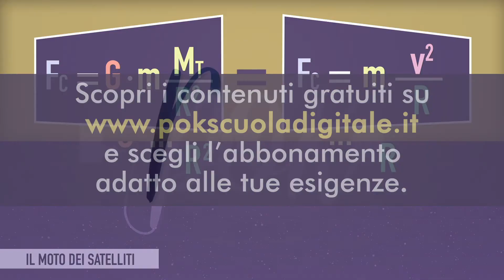Fisica: I satelliti